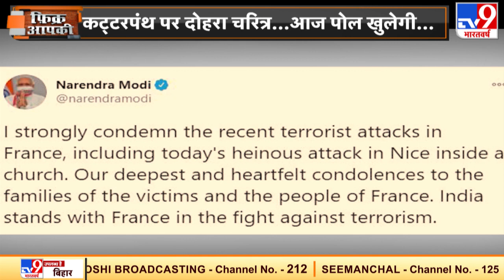भारत ने लिया आतंकी हमलों के खिलाफ स्टैंड...ये बदली हुई नीति कितनी महत्वपूर्ण है ? Fikr Apki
आमतौर पर भारत में इसे बहुत संवेदनशील मुद्दा माना जाता रहा है.. भारत कुछ भी कहने से बचता रहा है.. लेकिन भारत ने इस बार आतंकी हमलों के खिलाफ स्टैंड लिया है.. और फ्रांस के साथ खड़ा हुआ है.. ये बदली हुई नीति कितनी महत्वपूर्ण है..और इसका आने वाले समय में असर क्या होगा.. देखिए ये रिपोर्ट..